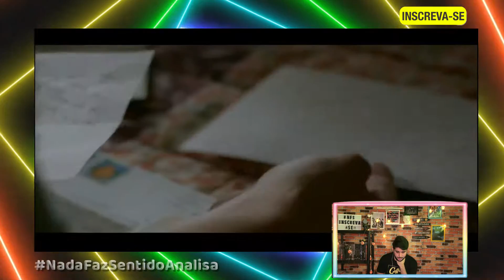A HISTORIA DE MAX E LIZ (PARTE 3) | ANALISANDO | Nada Faz Sentido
Hello Helloooooo! Hoje vamos continuar a analise de Max e Liz.
Série: Roswell New Mexico
Compre suas camisetas personalizadas de séries: